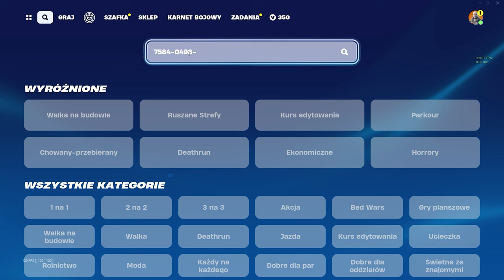TA MAPA DA CI 500,000 XP